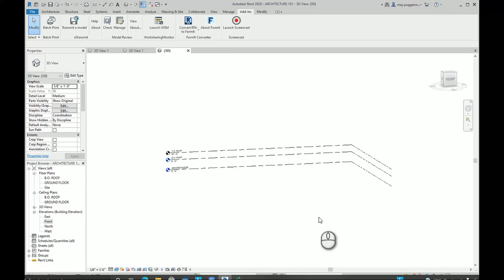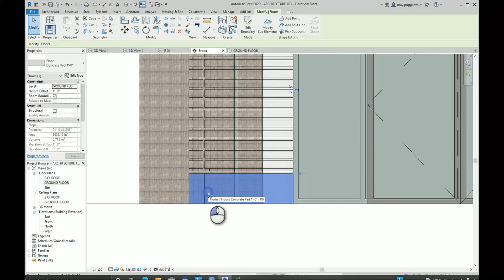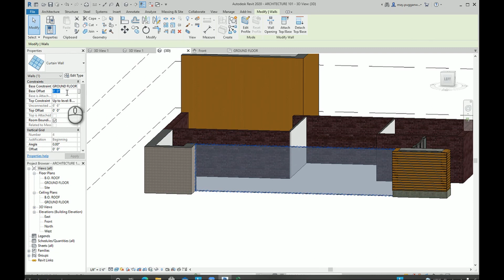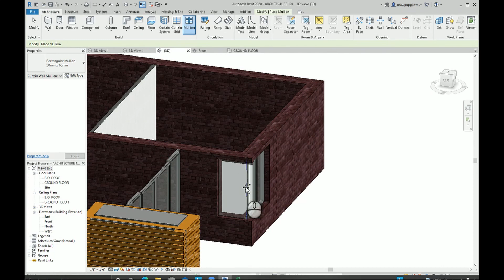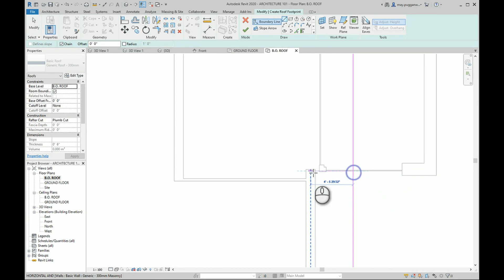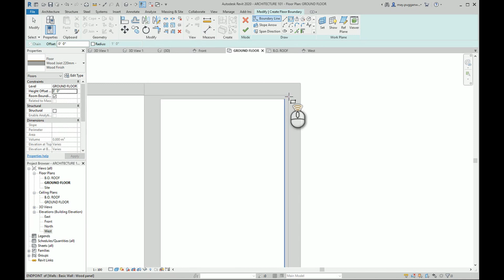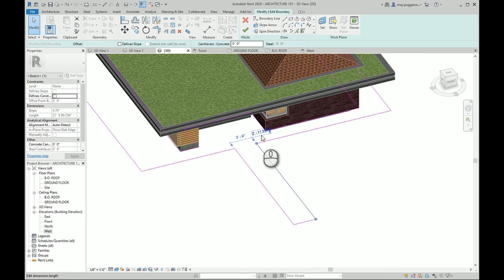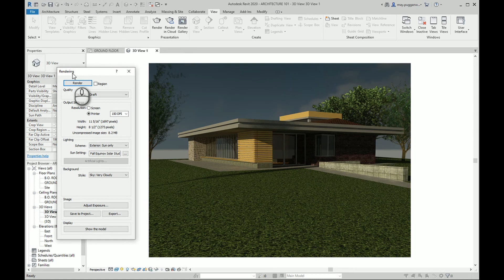Revit ASMR - Recreating a house on revit - Architecture 101 Korean movie house